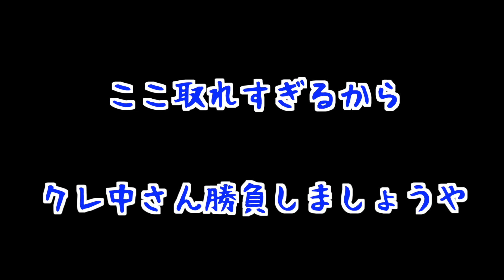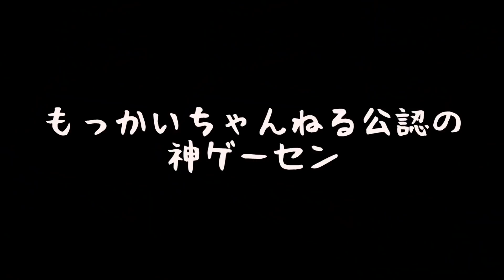全国どこにでもある日本一取れやすいゲーセン教えます！！【攻略100連発ツアーin鹿児島!!〜♯5】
【もっかいのSNS】
♦︎ブログ

ED:百均市 EDM remix (higashiyashiki)